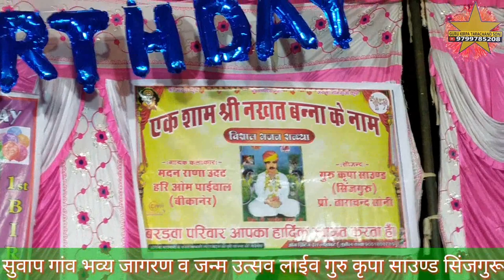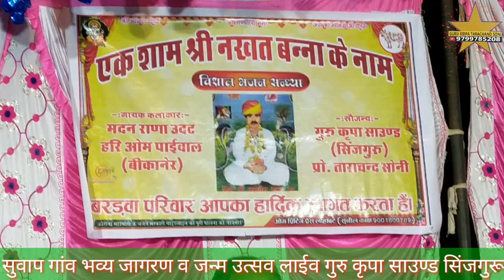भभूताशिद्ध री जन्म कथा भाग 1 गायक मदन राणा ऊदट Bhabhuta sid janm katha सोवाप भव्य जागरण जन्म उत्सव